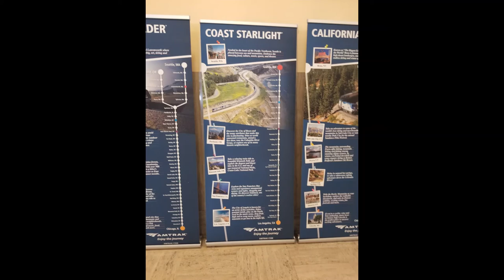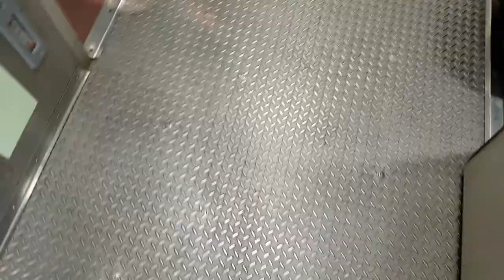AMTRAK: Coast Starlight from Portland to Los Angeles - The Journey Begins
It was September, 2021. A year and a half after COVID first started. Vaccines had been developed, and we had had ours. We had spent 10 days travelling in Seattle and in Portland, and now we were taking the Coast Starlight from Portland to Los Angeles.
These are little clips as we waited for, boarded, found our room and then, the first 5 minutes of travel.